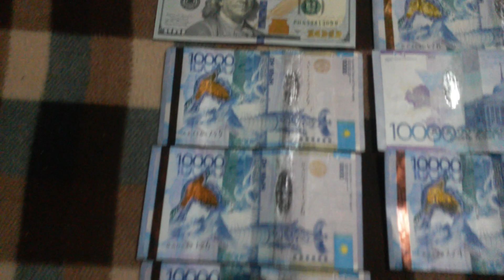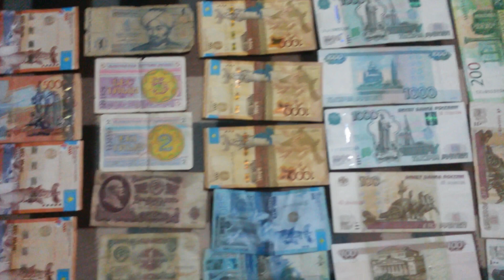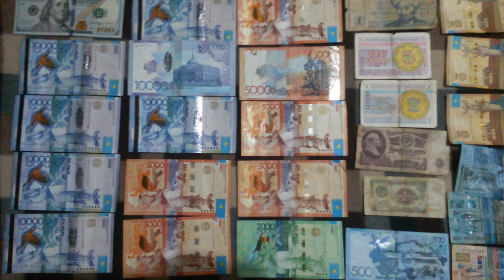Деньги бумажные 2 - так будет называться плейлист для которого данный видеоролик будет Титульным